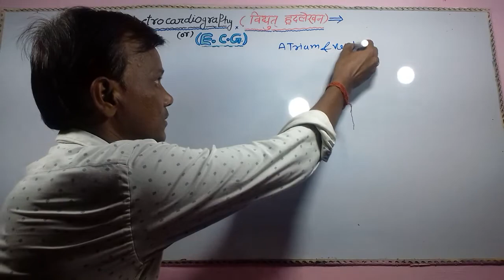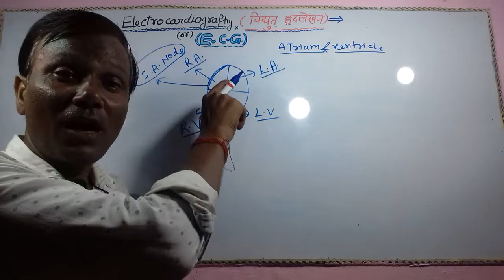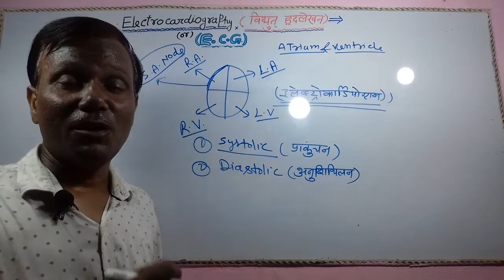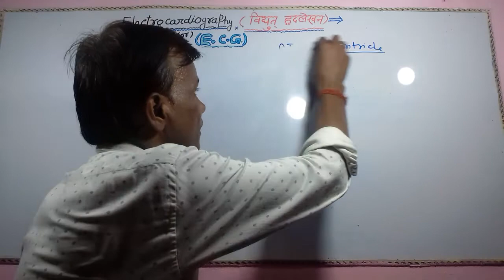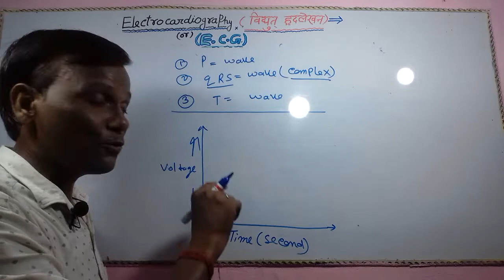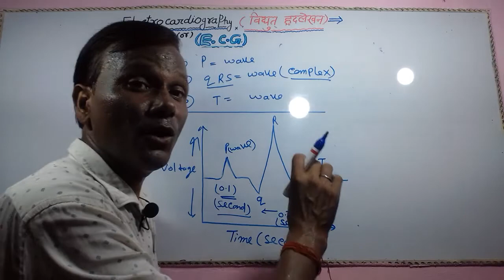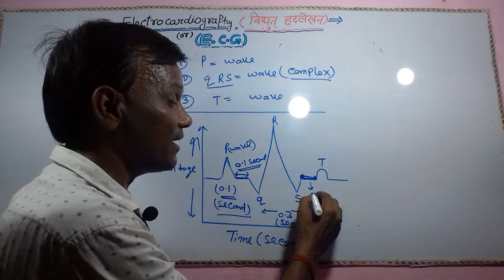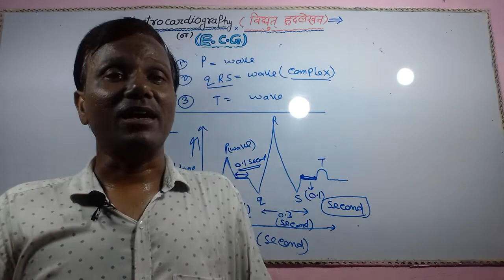Electrocardiography (E.C.G.) most important topic